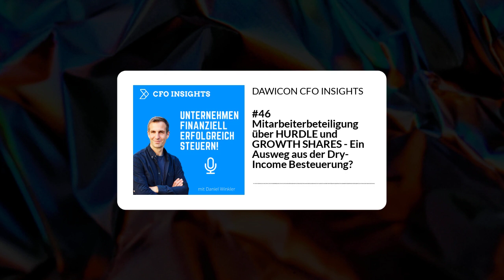DAWICON CFO INSIGHTS - #46 Mitarbeiterbeteiligung über HURDLE und GROWTH SHARES - Ein Ausweg aus...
Eine der Nachteile an der Rechtsform der GmbH ist es, dass es nicht ohne weiteres möglich ist Mitarbeiter am Unternehmen zu beteiligen, ohne dass dies eine Besteuerung des geldwerten Vorteils auslöst. Ein möglicher Ausweg bietet hierbei eine Beteiligung über HURDLE SHARES oder GROWTH SHARES oder etwas technischer negative Liquidationspräferenzen (NLP). Was es genau damit auf sich hat, erläutere ich in dieser Folge.